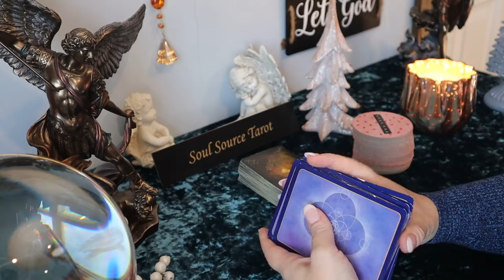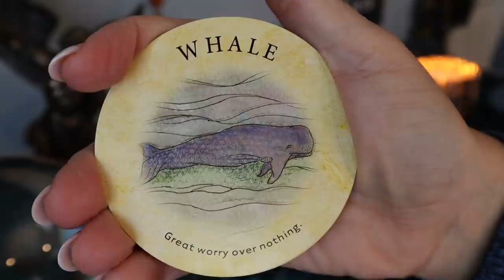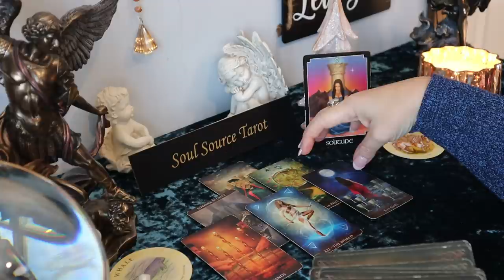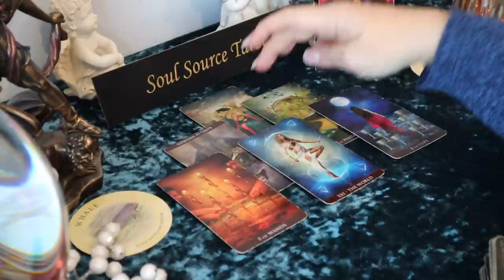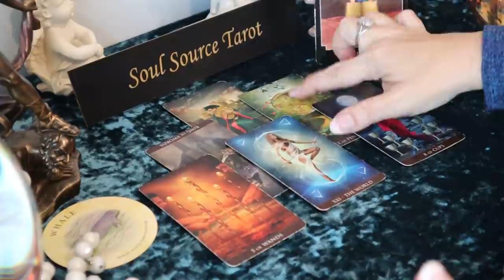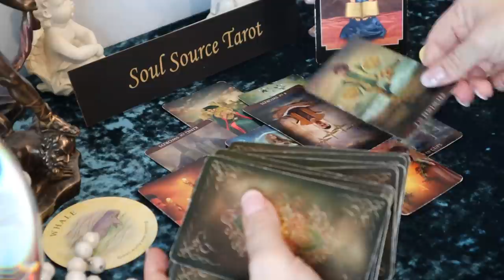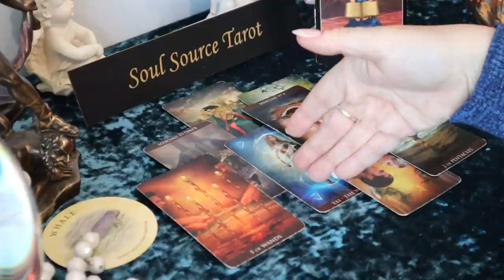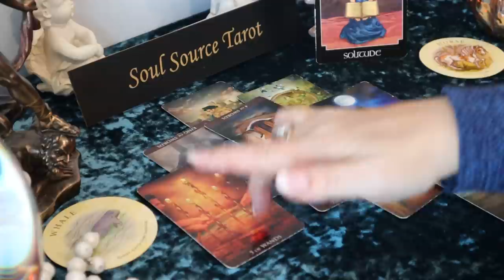Leo | Stable Offer Coming In | December 21 - 27 Weekly Tarot Reading